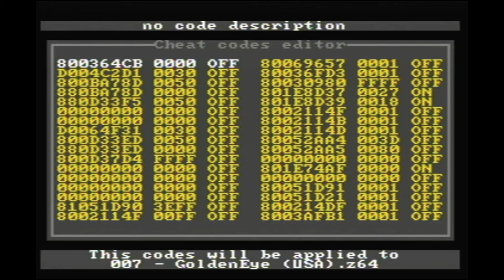20 Minutes of Obscure & Useless GoldenEye Information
Install Raid for Free ✅ IOS/ANDROID/PC and get a special starter pack with an Epic champion Chonoru 💥 Available only for new players for the next 30 days

My friends... today we have a wonderful assortment of strange, obscure and useless GoldenEye information, facts and knowledge.  I tried to find incredibly rare & obscure items for this list, so I truly hope that the vast majority of you had no idea about any of this!  Let me know if you did, of course, as speedrun analysis, discussion and comments are always welcome!  Enjoy this look at some particularly strange glitches, obscurities, gameshark codes and mysteries that we've collected over the last few years, playing and speedrunning GoldenEye 007.

Some clips & links referenced in this video;

00:00 Intro
04:10 Trev's Handedness
05:16 Obscure In-Game Models
07:32 Levels with No Nades
09:02 Plastique Strangeness
10:38 Rare Dialogue
12:27 Stage Name Discrepancies
16:06 Dam Gameshark Fun
18:37 The 0-Second Speedrun
21:40 Happy New Year!

Raid: Shadow Legends “Christmas 12 Days of Raid” Prize Promotion. Entry is Open to legal residents of THE 50 UNITED STATES AND THE DISTRICT OF COLUMBIA (EXCLUDING NEW YORK AND FLORIDA), who are 18 years or older. VOID WHERE PROHIBITED. Open only to NEW users with a valid Player ID that downloaded Raid: Shadow Legends and opened a Game Account after December 1st, 2022. To install Raid: Shadow Legends for Free, . NO PURCHASE NECESSARY TO ENTER OR TO WIN A PRIZE. A PURCHASE DOES NOT IMPROVE YOUR CHANCES OF WINNING A PRIZE. Prizes: in-game items and/or Amazon.com Gift Cards, in the value and number as described in the Promotion Official Rules Additional Terms may apply on Amazon.com Gift Cards as set forth Prizes will be rewarded randomly, subject to eligibility requirement set forth in the Promotion Official Rules. Promotion Period: December 19th at 00:01 – January 10t at 23:59. Personal Data will be processed in accordance with the Privacy Notice